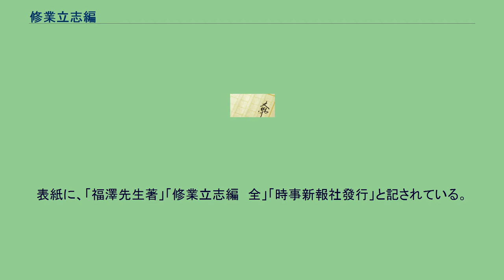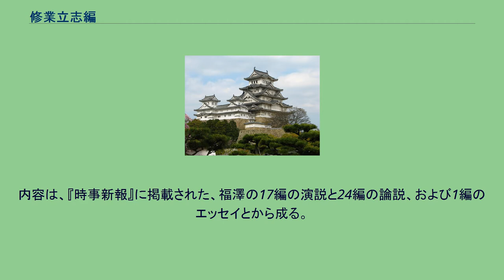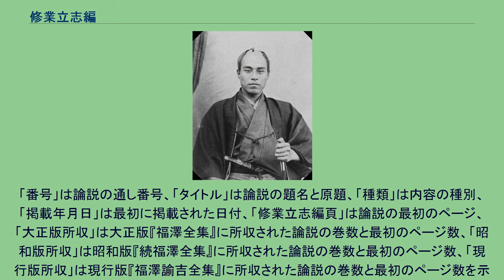修業立志編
『修業立志編』（しゅぎょうりっしへん／しゅうぎょうりっしへん）は福澤諭吉の著書のひとつ。
『時事新報』に掲載された、福澤の演説や論説、エッセイから成る。
全42編。
『福澤全集』未収録の単行本である。
1898年（明治31年）5月から慶應義塾は慶應幼稚舎、普通部、大学部の一貫教育を始めた。
その時に、在学生向けの教科書として編纂された本である。
編纂者は菅学応。
同年4月16日に時事新報社から発行された。
1936年（昭和11年）3月20日に改版が出版された。
表紙に、「福澤先生著」「修業立志編　全」「時事新報社發行」と記されている。
内容は、『時事新報』に掲載された、福澤の17編の演説と24編の論説、および1編のエッセイとから成る。
全42編の中で、以下の9編が『福澤諭吉全集』（岩波書店）未収録である。
獨立の精神 一身獨立して主義議論の獨立を見る可し（1891年（明治24年）7月28日掲載） 人生の快樂何れの邊に在りや 活溌なる樂を樂む可し（1897年（明治30年）7月31日掲載） 禮儀作法は忽にす可らず 忠孝論（1889年（明治22年）2月4日掲載、「ボーストン　某生」（日原昌造）執筆） 衛生の進歩 心養 英國の學風 残りの33編の中で、『時事新報』社説の32編が『福澤諭吉全集』第8巻から第16巻に分けて収録され、エッセイの1編が『福澤諭吉全集』第6巻「福翁百話」304頁に収録されている。
以下に収録された内容の一覧を掲げる。
「番号」は論説の通し番号、「タイトル」は論説の題名と原題、「種類」は内容の種別、「掲載年月日」は最初に掲載された日付、「修業立志編頁」は論説の最初のページ、「大正版所収」は大正版『福澤全集』に所収された論説の巻数と最初のページ数、「昭和版所収」は昭和版『続福澤全集』に所収された論説の巻数と最初のページ数、「現行版所収」は現行版『福澤諭吉全集』に所収された論説の巻数と最初のページ数を示す。
データは慶應義塾 (2010)、慶應義塾 (2015)、平山 (2004a)、平山 (2008)、平山 (2015)および近代デジタルライブラリー収録の『修業立志編』目次情報を使用して作成した。